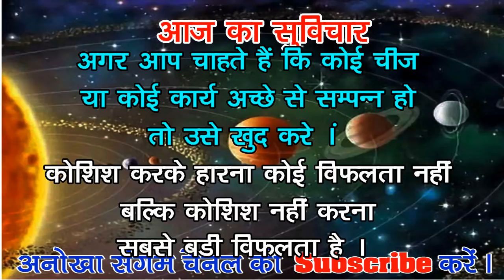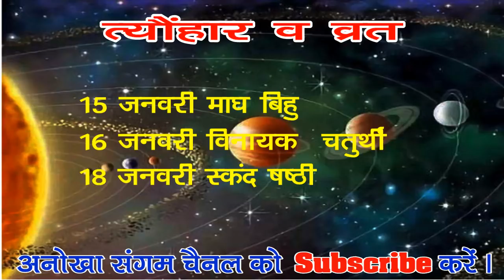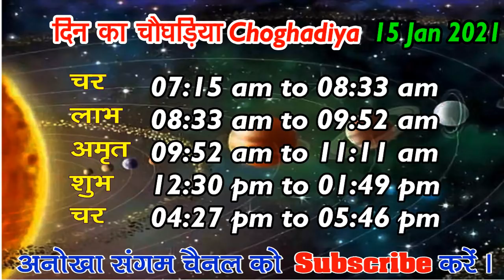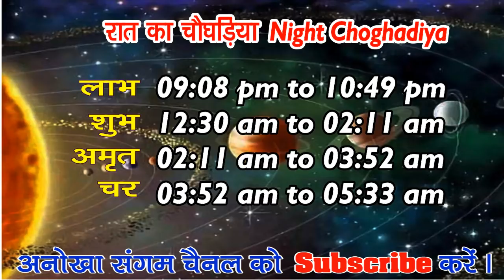Aaj ka Panchang 15 January 2021 -पंचांग | आज का पंचांग | शुभ मुहूर्त, राहुकाल | Friday Panchang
panchang in advance ,anokha sangam ka panchang,aaj ka shubh muhurat kya hai,aaj ka shubh muhurat kitne baje hai,aaj ka shubh muhurat time in hindi,aaj ka abhijit muhurat,aaj ka shubh muhurat choghadiya,kal ka shubh muhurat koun sa hai,aaj ka shubh choghadiya,shubh muhurat for buying electonics, aaj ka rashifal,gayatri mantra,aaj ka mantra,
आज की तिथि ,वार, नक्षत्र ,योग व् करण के बारे में जानकारी ,आज का पंचांग,आज का पंचांग हिंदी में ,आज का पंचांग क्या है ,आज का शुभ मुहूर्त ,आज का राहु काल 2019 का पंचांग आज कौन सी तिथि है आज का पंचांग बताओ आज का विचार आज का मंत्र आज कौन सी तिथि है अनोखा संगम का पंचांग तारीख 15 जनवरी 2021 आज का पंचांग तिथि नक्षत्र 15 जनवरी 2021 का सूर्योदय और चंद्रोदय का समय 15 जनवरी 2021 आज का चौघड़िया और आज का शुभ मुहूर्त आज का पंचांग, शुभ मुहूर्त, राहुकाल आज का पंचांग कृष्ण पक्ष